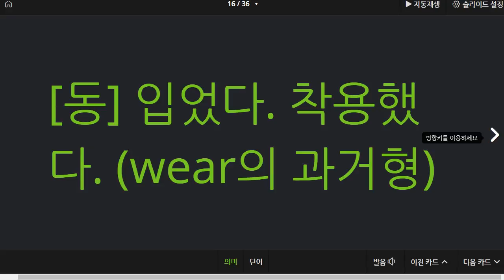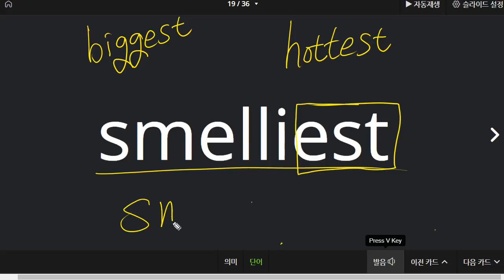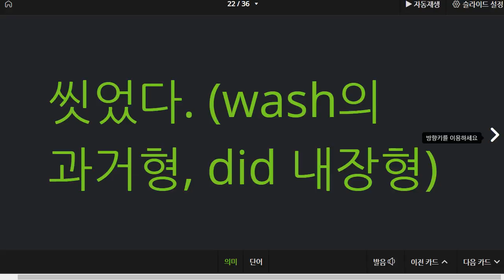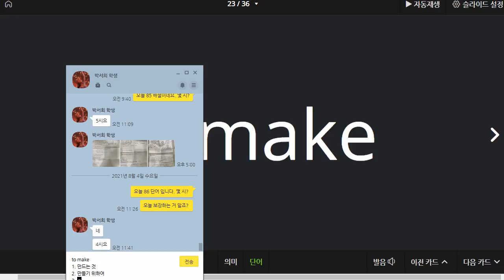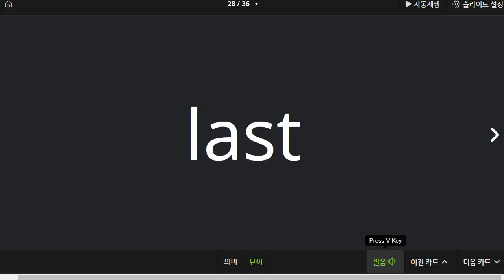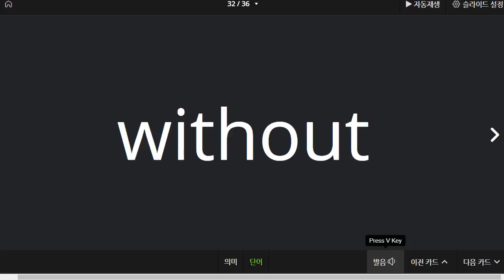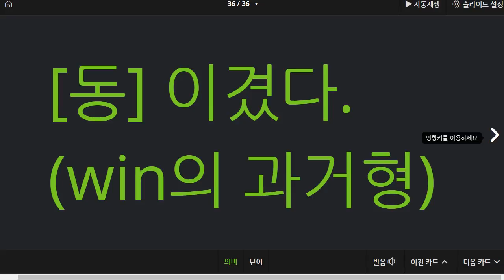박서희 2021 08 04 단어 성취도 85